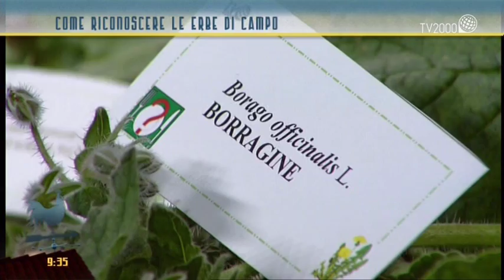Come riconoscere le erbe di campo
Come riconoscere le erbe di campo: i consigli di Federico Di Rita, naturalista e micologo.